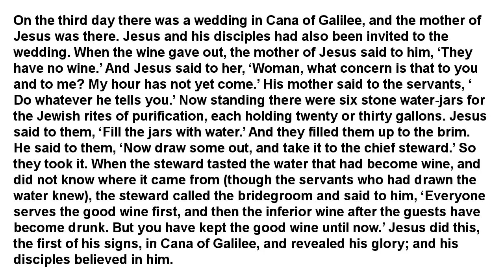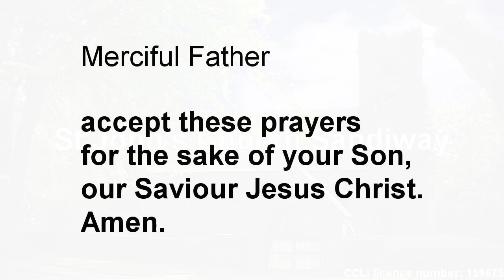Midweek Reflection 23rd January 2024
Rev Graham Buttanshaw talks about the miracle at the Wedding in Cana when Jesus turned water into wine. The Bible reading is John 2:1-11. 3rd Sunday after Epiphany.